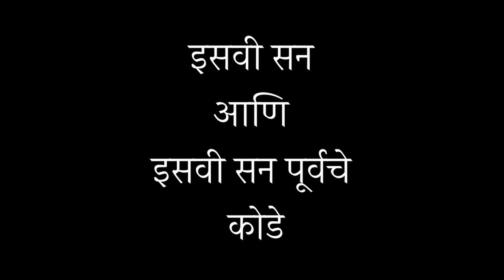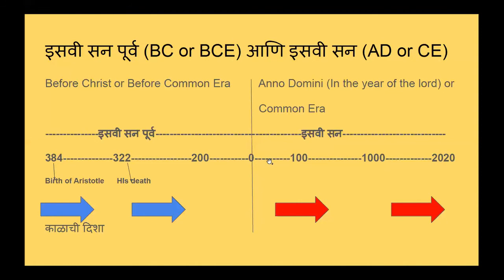The "riddle" of - AD & BC